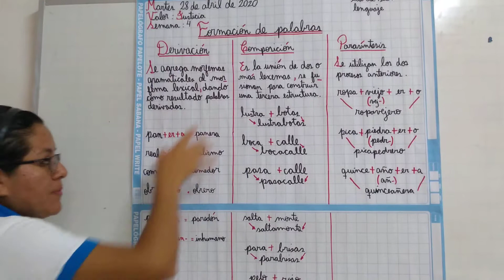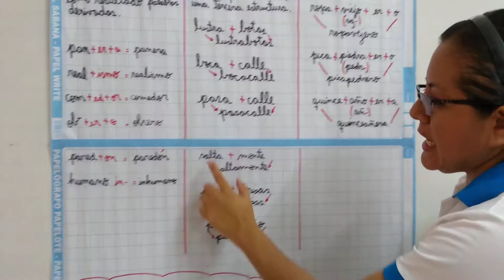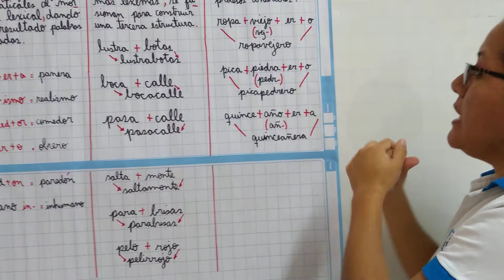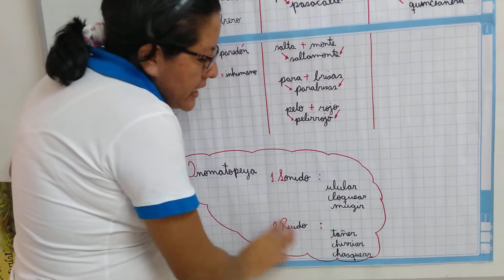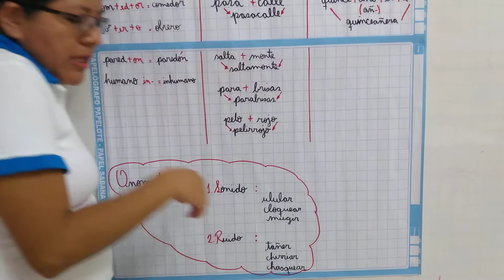LENGUAJE-SEGUNDO DE SECUNDARIA-SEMANA 4(28/04/20)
Tema: Formación de palabras.